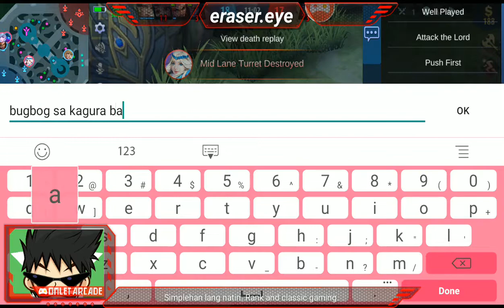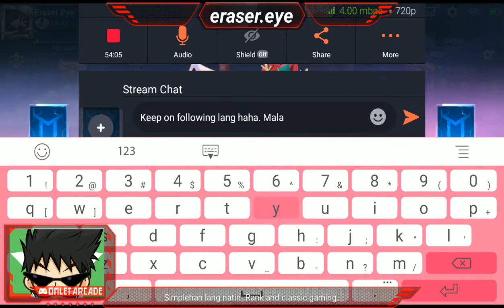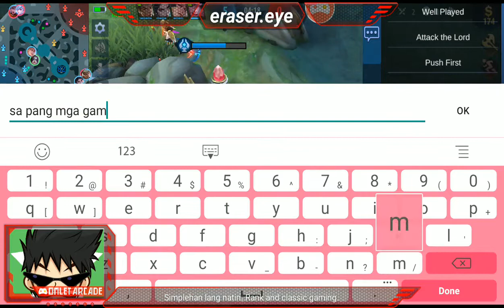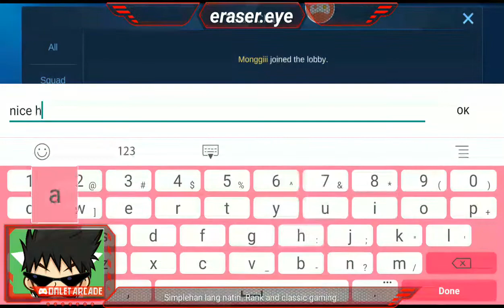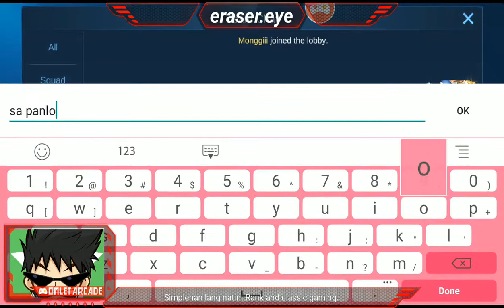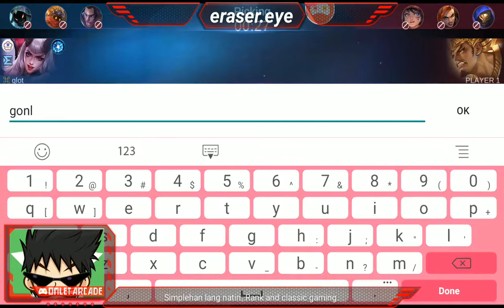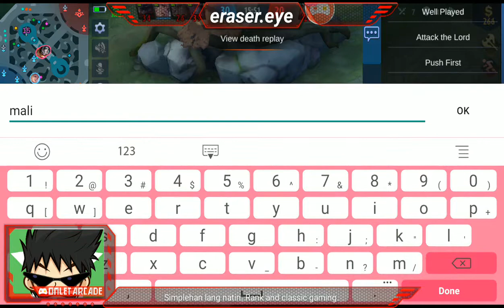Rank Gaming ulit! Ilabas ang kulit!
Rank Gaming naman tayo! Makakabalik kaya tayo sa Mythic?